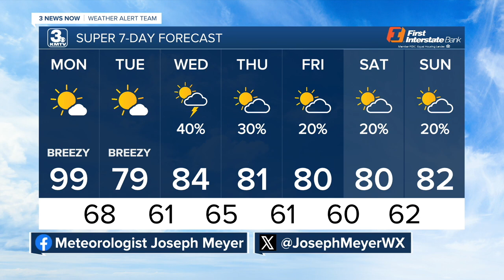Joseph's 8/4 Evening Forecast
Big cooldown comes early this week